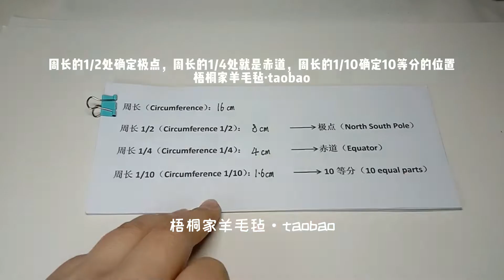淘宝【青沐手工】“圣诞树”手鞠球视频教学 Christmas trees temari DIY Tutorial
更多羊毛毡小可爱 可前往淘宝店铺【青沐手工】浏览哦